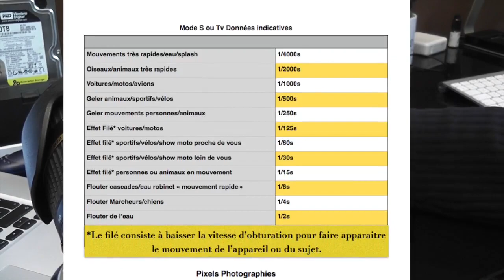"Mode ferme ton manuel-Le mode S ou Tv" nikon D7000/7100/7200 & Canon Le mode S ou Tv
Tuto dédié aux reflex nikon APSC ET FX, nous allons apprendre comment utiliser le mode S vitesse.

 CAMERA :
◗ Nikon Hybride Z6 avec Objectif Z 24-70 mm f/4 S/FTZ Bague d'Adaptation + Carte 64GB XQD